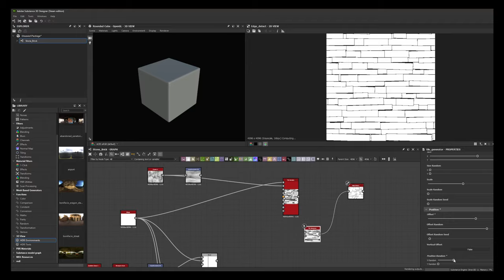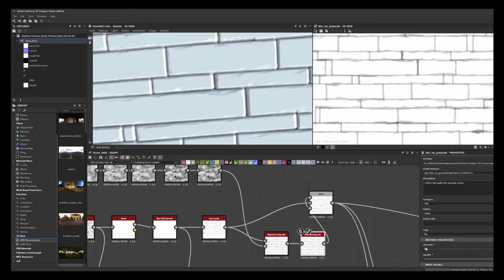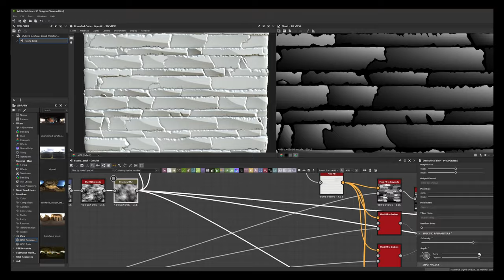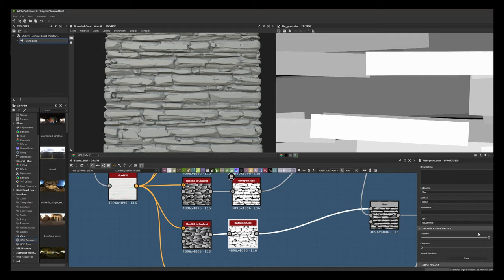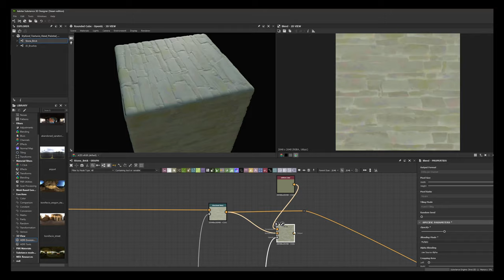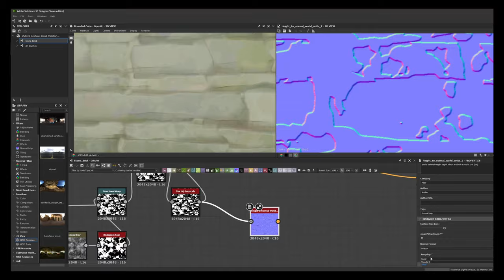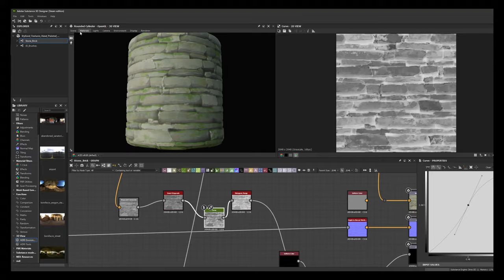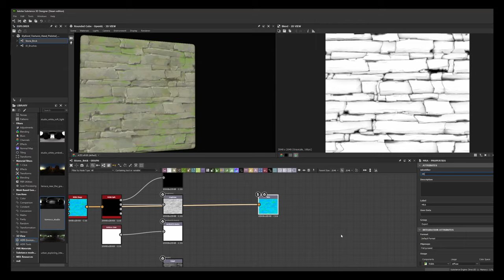Stylized Stone Wall - Game Ready Material / Substance Designer Timelapse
Timelapse modeling process of stylized stone wall inspired by Ghibli's art. As YouTube has been my steadfast coach and endless source of inspiration over the years, I've made the decision to breathe new life into my channel to inspire others. If you are interested in stylized art join me and let's walk the path together. :)

I do apologize for the crop of the right side of the substance designer. I somehow messed up the recording screen.

Chapters
00:00 Modeling Hight Map
04:44 Painting Color
09:33 Final Render